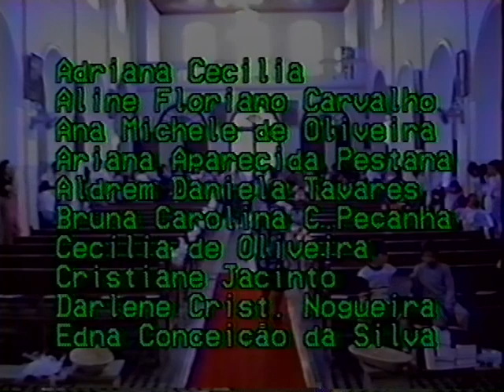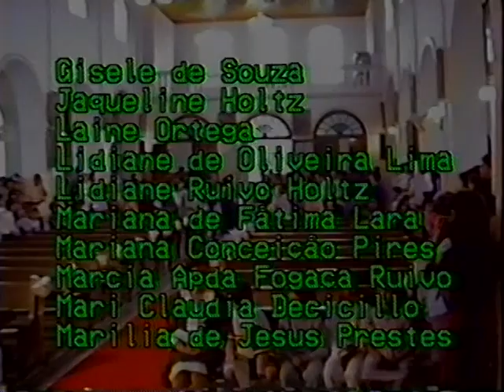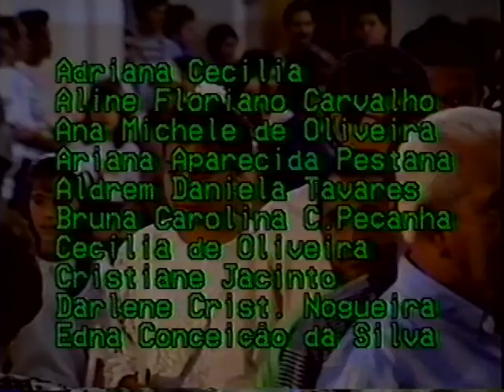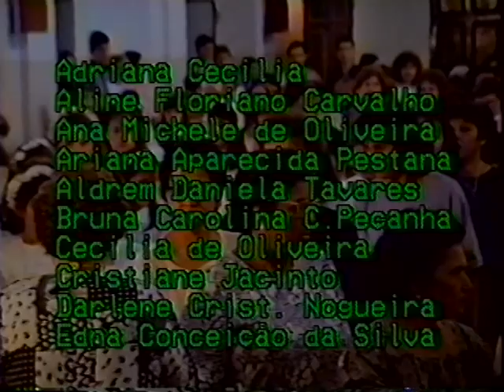Primeira Comunhão Sarapui 1995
Igreja Matriz Nossa Senhora das Dores de Sarapuí SP
Pe. Julio Prestes Holtz
Sarapui SP
12 de novembro de 1995
Catequistas
Lucia M. Vieira Barros
Maria Floriano

Coordenadora:
Lucinda A. Holtz Barros

Catequizando
Adriana Cecilia
Aline Floriano Carvalho
Ana Michele de Oliveira
Ariana Aparecida Pestana
Aldrem Daniela Tavares
Bruna Carolina C. Peçanha
Cecilia de Oliveira
Cristiane Jacinto
Darlene Crist. Nogueira
Edna Conceição da Silva
Gisele de Souza
Jaqueline Holtz
Laine Ortega
Lidiane de Oliveira Lima
Lidiane Ruivo Holtz
Mariana de Fátima Lara
Mariana Conceição Pires
Marcia Apda. Fogaça Ruivo
Mari Claudia Decicillo
Marilia de Jesus Prestes
Nervi Aparecida Ribeiro
Roberta Francesca Santos
Rosana Maria R. Carvalho
Rosenilda de F. Ribeiro
Sofia Holtz Dellis
Taciana Julia Alburq. Paes
Tânia Cristiana de Souza
Tâssia de Lurdes Pires
Tatiane Aparecida Holtz
Vanessa Oliveira Antunes

Anderson Gomes da Silva
Daniel Gonzaga Cardoso
Danilo Silva
Edson Ruivo da Silva
Eli Vanildo Ribeiro
Eric Luiz Holtz
Fábio Augusto Tavares
Fernando Almeida Tavares
Hadovado F. de Oliveira
Ismael Domingues
José Acasio silva
José Carlos Machado Jr.
Lauziro Nunes
Luiz Alberto C. Machado
Marcelo Augusto Camargo
Marcio Aires Gomes
Ricardo Oliveira Medeiros Jr.
Tiago Vitor de Almeida
Vagner Miranda